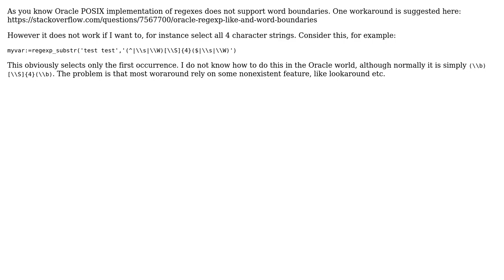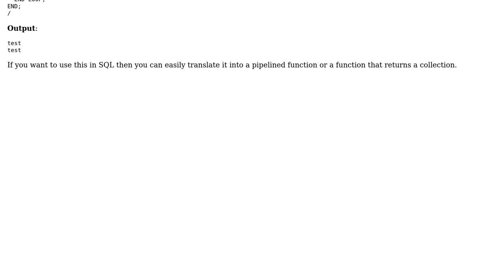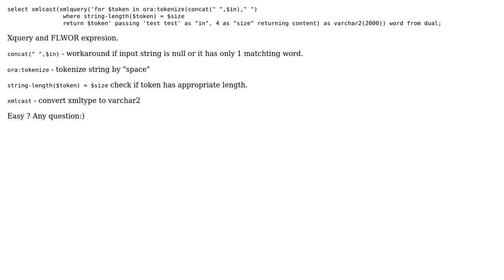Oracle regexp_like word boundaries multiple words workaround (2 Solutions!!)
Oracle regexp_like word boundaries multiple words workaround

With thanks & praise to God, and with thanks to the many people who have made this project possible! | Content (except music & images) licensed under CC BY-SA | Music | Images & others | With thanks to user MT0 user Dimiter user Arkadiusz Lukasiewicz and the Stack Exchange Network Trademarks are property of their respective owners. You are responsible for your own actions.